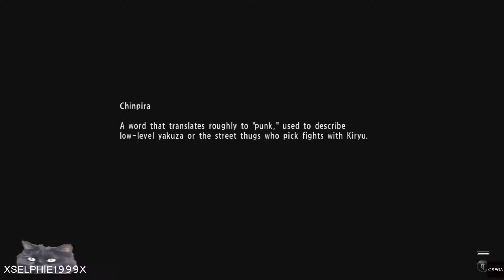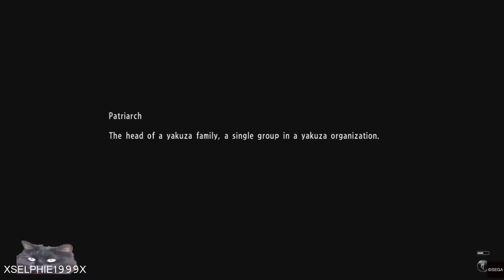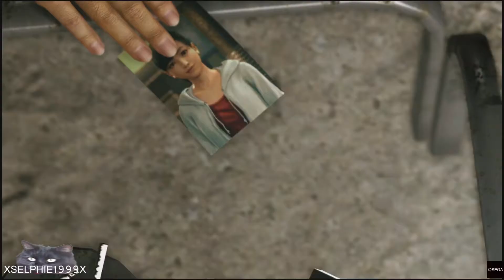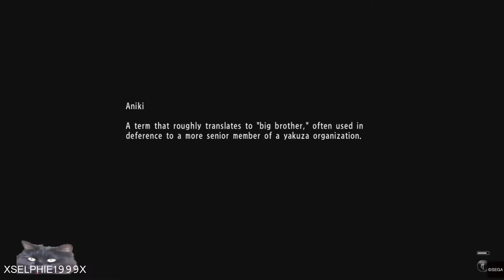YAKUZA 6 I FULL Chapter 4 - Deception I Hard Mode Walkthrough I PS4 Pro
FULL Chapter 4 - Deception

After getting accepted by our once deemed enemies we try and get a little closer to solving the location and whereabouts of Haruka

☛ GAME INFO ☚

☛ OTHER INFO ☚

Video Type: English Walkthrough
Platform/Version: Playstation 4 (PS4)